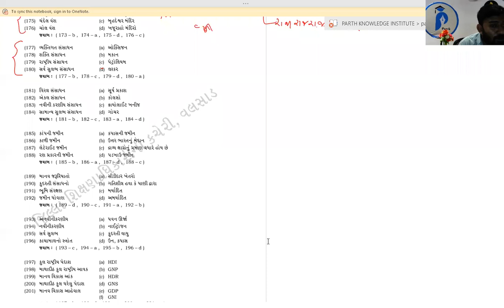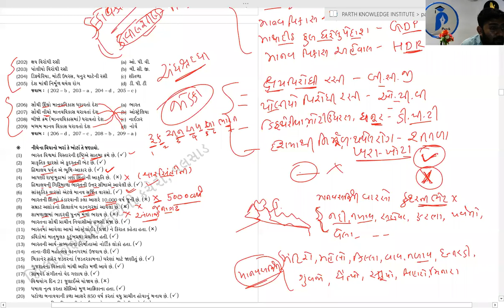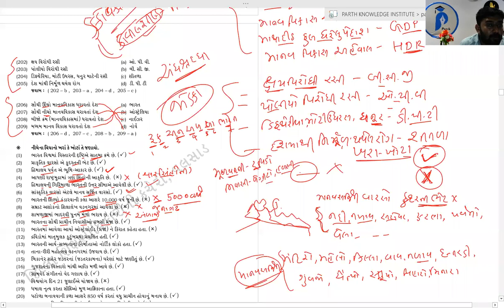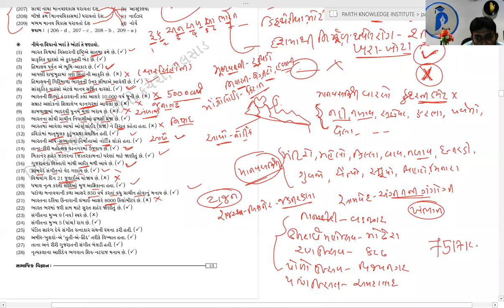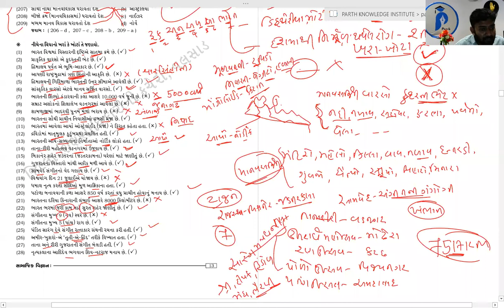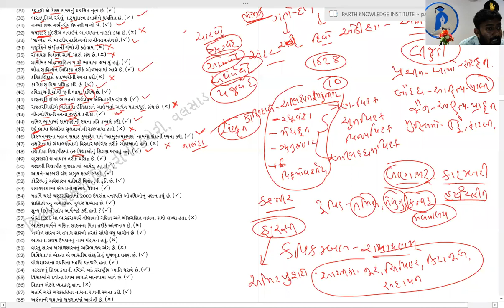Std. 10 | S.S. | પુનરાવર્તન | Lec. 5